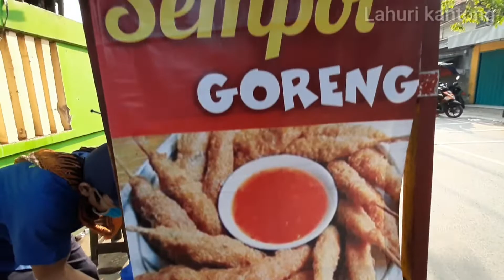JAJANAN KAKI LIMA YANG PALING WOOW|CHALLENGE USIR CORONA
Assalamualaikum wr.wb
Semangat pagi..

Alhamdulillah masih bisa bersama channel lahuri kantong, semoga anda semua selalu di beri kesehatan dan kemudahan dalam segala hal Aamiin...

Kali ini saya mencoba challenge pedagang kaki lima sesuai request subscriber saya, mohon maaf jika hal ini kurang berkenan mungkin terlalu sedikit atau gimana ,  karena baru ini melakukan ini , jika ada salah mohon maaf..
hanya ingin berbagi sesama walaupun cuma kecil nilainya.

mohon masukannya agar channel ini berkembang dan bermanfaat bagi orang lain.

Terimakasih
Salam,
lahuri kantong